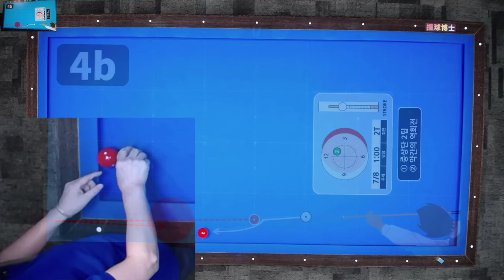300점 만들기 프로젝트 4b (밀어치기 공 모으기)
300점 만들기 프로젝트 4b 밀어쳐서 공모으는 배치 해설동영상입니다.